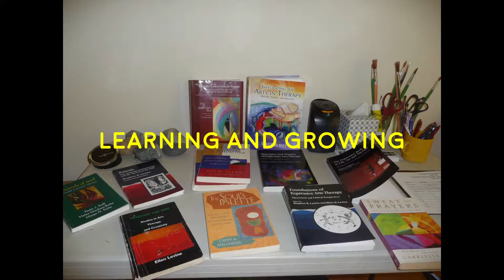EAFI Certificate Training Program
A brief overview of some of the benefits of the Intermodal Certificate Training Program with photos and short video clips in the words of a graduate.